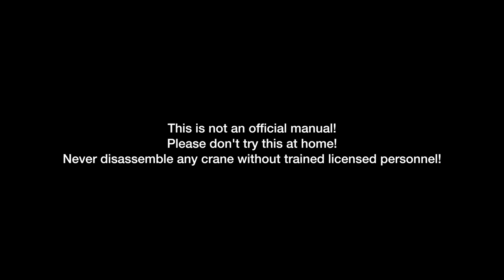How to disassemble a tower crane - 4K timelapse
Do you know how to disassemble a tower crane? You will see in this video.